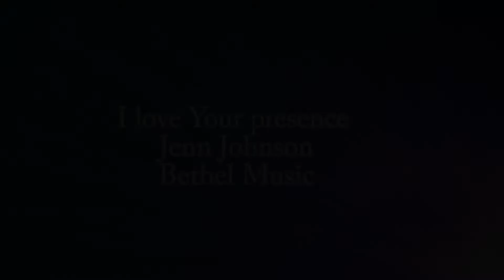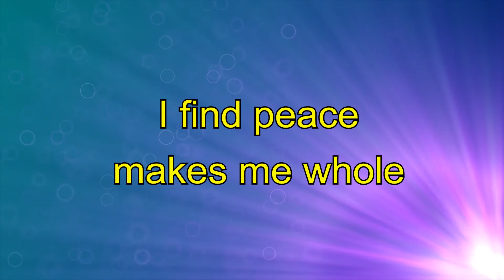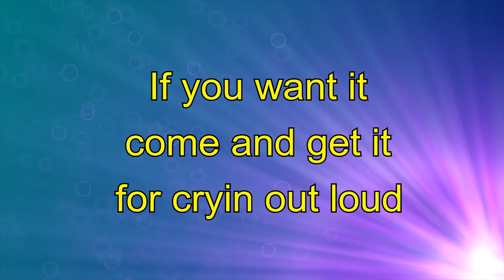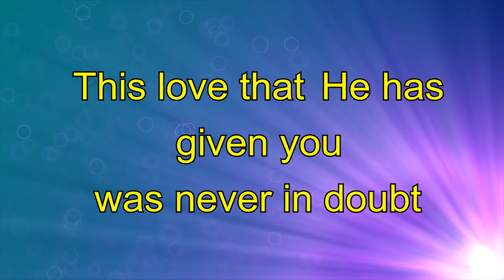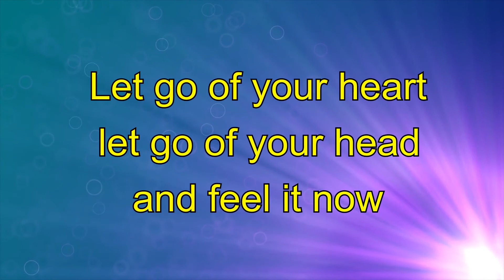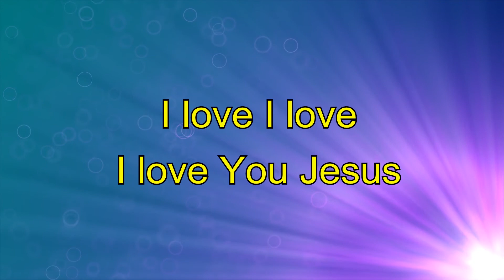I love Your presence - Jenn Johnson - Bethel Music